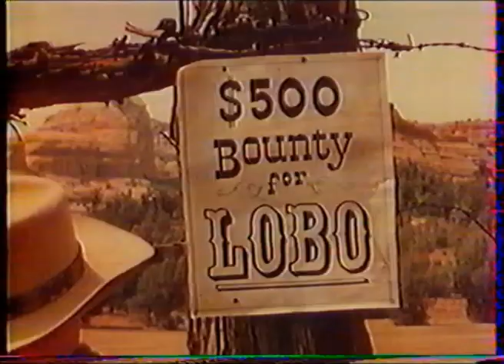La légende de Lobo (1962) Bande annonce ciné française VF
The Legend of Lobo- French Theatrical Trailer. De James Algar avec Rex Allen.  Extrait de la compilation VIDEOTHON 27: On l'appelle Trinitron disponible sur videotopsy.blogspot.com